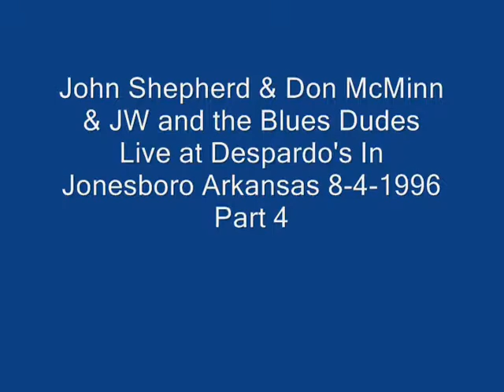John Shepherd & Don McMinn & JW and the Blues Dudes Part 4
John Shepherd & Don McMinn & JW and the Blues Dudes
Live at Despardo's In Jonesboro Arkansas 8-4-1996 Part 4.
Recorded on VHS in HQ, sound on a Shure 58 mike.